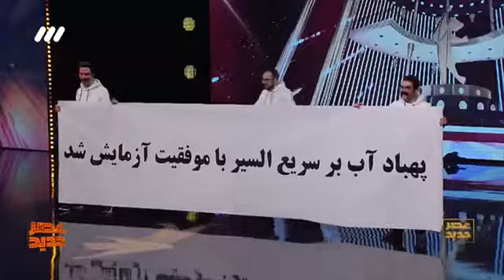مرتضی ساجدی، ششمین اجرای قسمت سوم از دور مقدماتی فصل دوم عصرجدید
استندآپ‌کمدی‌ای متفاوت که استادیوم فوتبال رو آورد به استودیوی برنامه تلویزیونی با ارجاعات آشنا و بانمک!

asrejadidtv